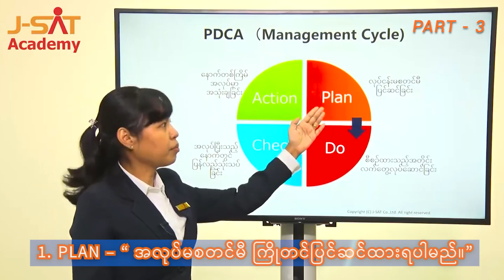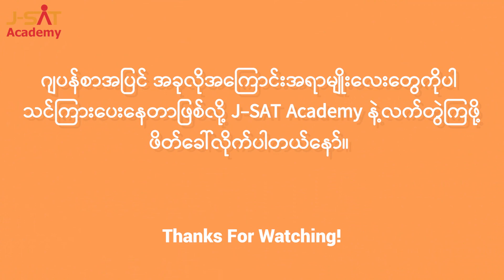Business Manner Video Time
💁‍♀️ J-SAT Academy လို့ ပြောလိုက်ရင် ဂျပန်စာ တစ်ခုပဲ သင်ကြားပေးတယ်လို့ မြင်မိကြမှာပါ
🔸ဂျပန်စာအပြင် လုပ်ငန်းခွင်အတွင်းပြုမှုပုံကလည်း အရေးကြီးတာဖြစ်တဲ့ အတွက် " Business Manner Class " ဆိုပြီး သင်ကြားရေးအပိုင်းမှာလည်း ပါဝင်ပါတယ်
🌟 အခုတစ်ခေါက်မှာတော့ လုပ်ငန်းခွင်မှာ Level Up ဖြစ်ဖို့အတွက်လိုအပ်တဲ့အချက်အလက်လေးတွေကို ဒီ Business Manner Video မှာပြောပြပေးသွားမှာဖြစ်ပါတယ်။
👉Video မှာပါဝင်တဲ့ အကြောင်းအရာလေးကတော့ PDCA Management Cycle အကြောင်းလေးဖြစ်ပါတယ်။
🌟 ဂျပန်မှာ အဆင်ပြေစွာ အလုပ်လုပ်ချင်သူများအတွက် ဂျပန်စာအပြင် Business Manner အစရှိတာတွေကိုပါ သေသေချာချာလေး သင်ကြားပေးတာဖြစ်တဲ့အတွက် J-SAT Academy ကို တက်ရောက်ဖို့ ဖိတ်ခေါ်ပါရစေနော်။
📱 သင်တန်းဆက်သွယ်စုံစမ်းရန် - Messenger, Telegram
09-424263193, 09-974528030, 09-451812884 တိုကို တနင်္လာနေ့မှ သောကြာနေ့အထိ နံနက် 9 နာရီမှ ညနေ 4 နာရီအတွင်း ဆက်သွယ်စာရင်းပေးနိုင်ပါပြီရှင့်။